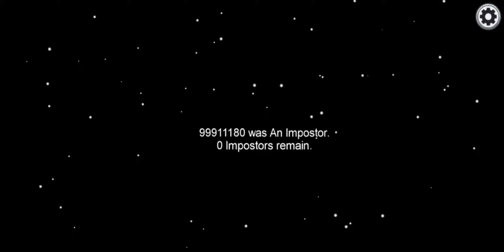Among us because I couldn't stream